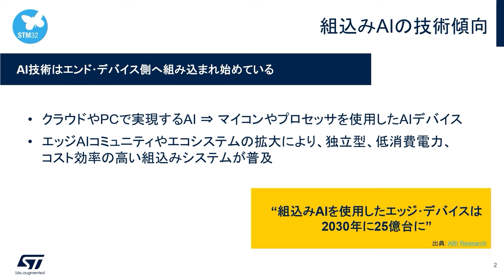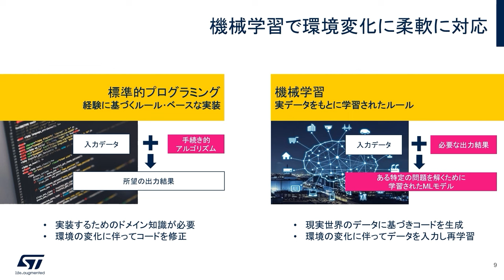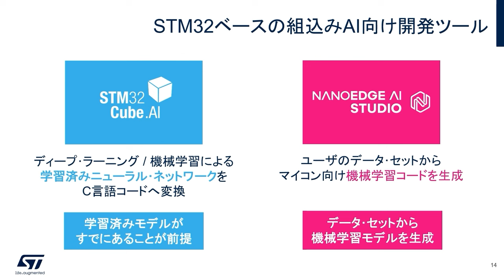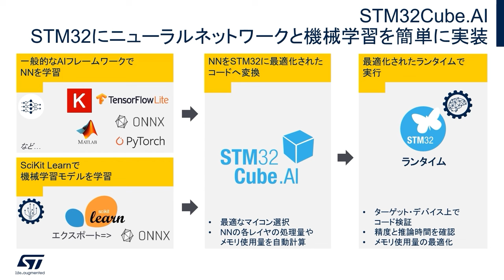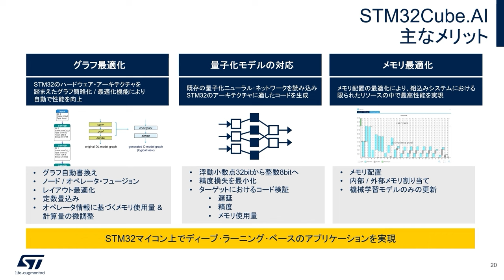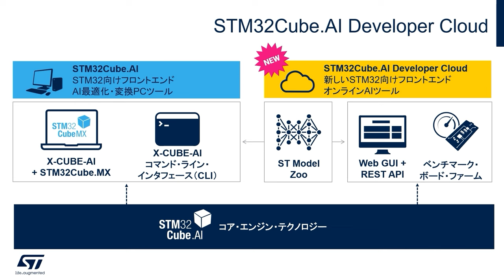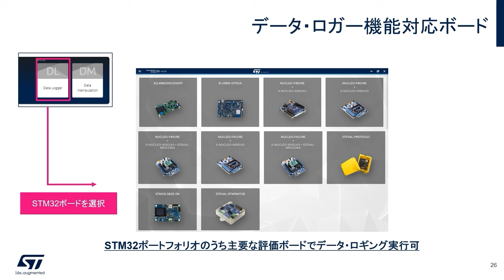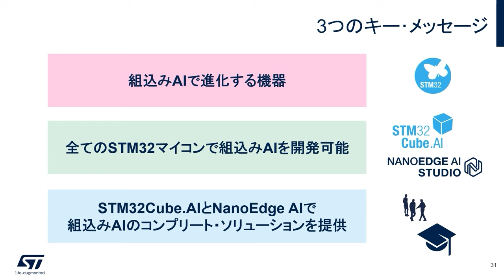マイコンAIで組込みアプリケーションのパラダイム･シフト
生成系AIによりAIの可能性が広がる昨今、マイコン･ベースの組込みアプリケーションでもAIが広がりつつあります。STは市場で広く使われている汎用マイコンであるSTM32へのAI実装技術をいち早く確立し、その技術の実績は確実に広がっています。このWEBキャストでは、マイコン・ベースの組込みAIが変える組込みアプリケーションの未来と、STが提供する組込みAI向けソリューションについて解説します。

関連情報ページはこちら（組込み製品にエッジAIを）

Paradigm shift in embedded applications using microcontroller AI